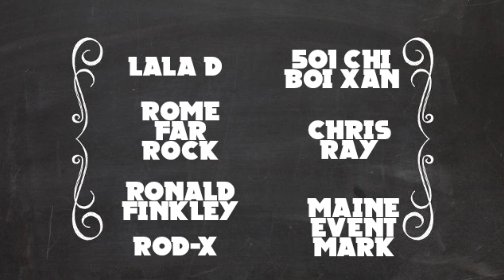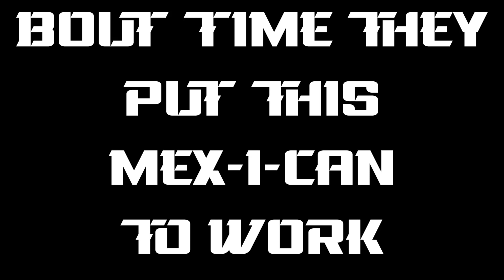ELPHINICHI'S CROW CHRONICLES PT 4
APPRECIATE EVERYONE THAT CAME THROUGH AND CHILLED WITH THE FAM ON FIGHT NIGHT ALL LUV!